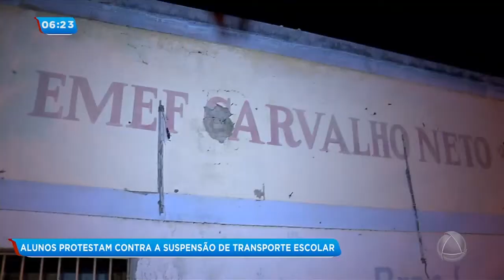Alunos protestam contra suspensão do transporte escolar - Balanço Geral Manhã